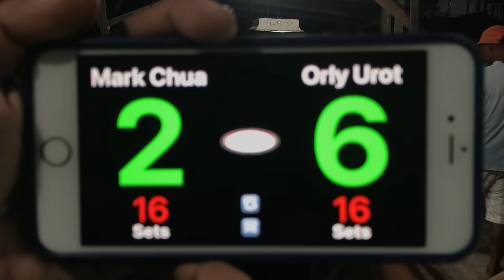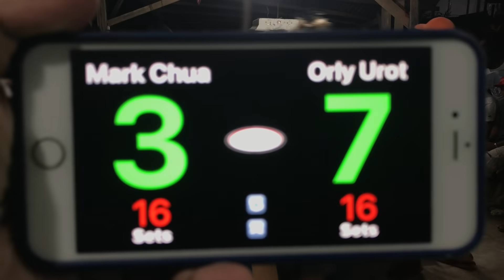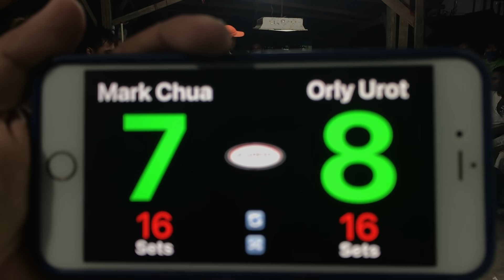mark chua vs jerson cebu / parehas - 10 balls - race to 16 / bet 33k - ( part 1/2 )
Engkwentro - a set match of two trademarked player that comes from an far or different place usually having an experience playing in MANILA that serves as the meeting place of all the pool hustlers in the country.
matchmaker - Boss Chris
Ref - Agimat
c/o chris Billiard Hall